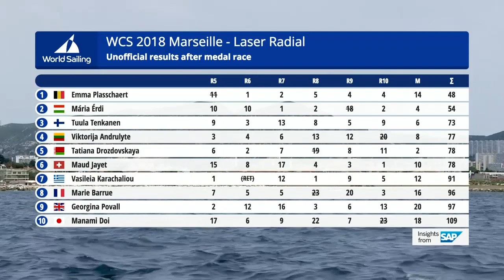Full Laser Radial Medal Race - Sailing's World Cup Series Final | Marseille, France 2018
Full Laser Radial Medal Race from Sailing's World Cup Series Final Marseille 2018